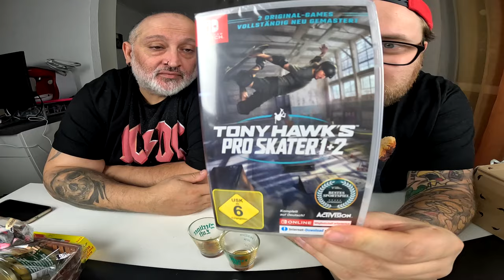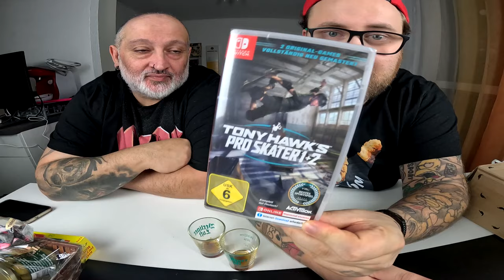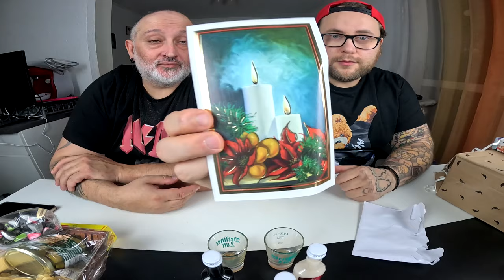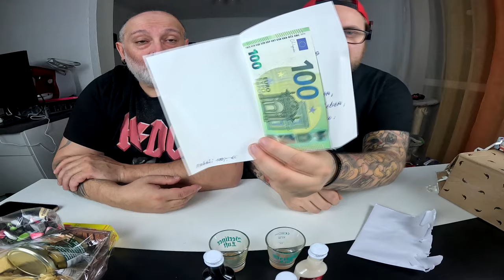XXL XMAS UNBOXING | Meine WEIHNACHTSGESCHENKE 2023 !!!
GUMMA !!!